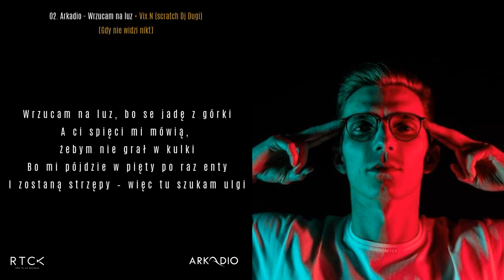KrótkoNaTemat 02. Arkadio - Wrzucam na luz + Vix.N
Jeśli chcesz dowiedzieć się więcej na temat projektu lub wesprzeć nas zamówieniem płyty, kliknij w link: